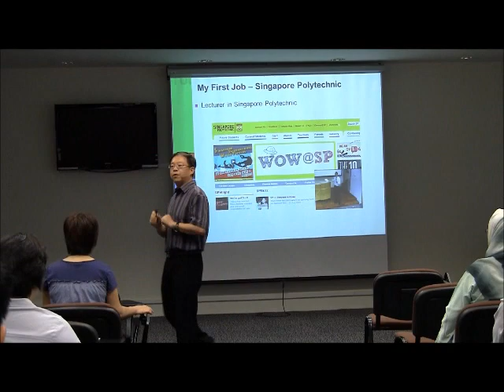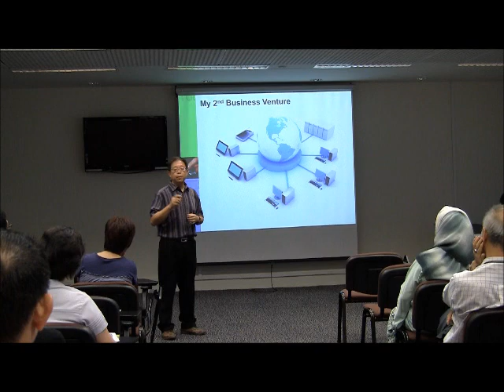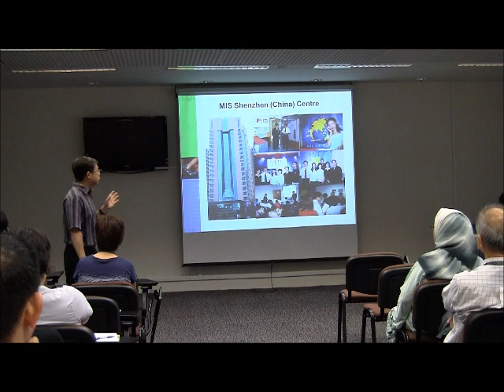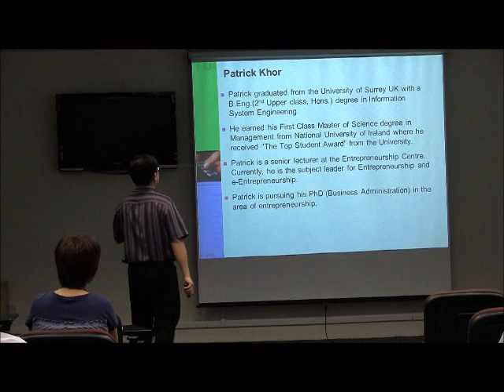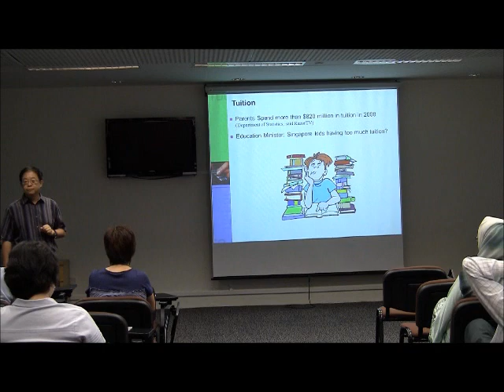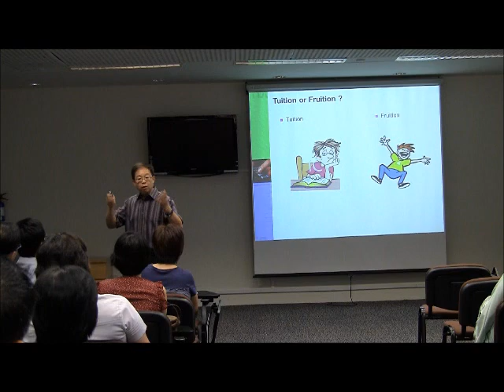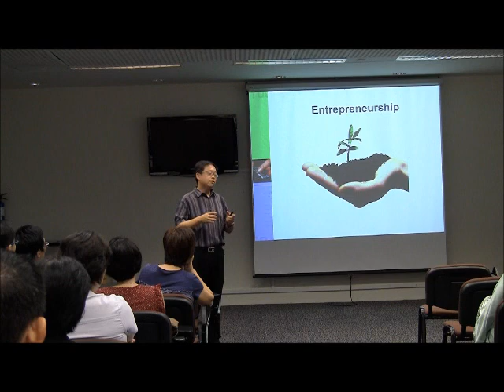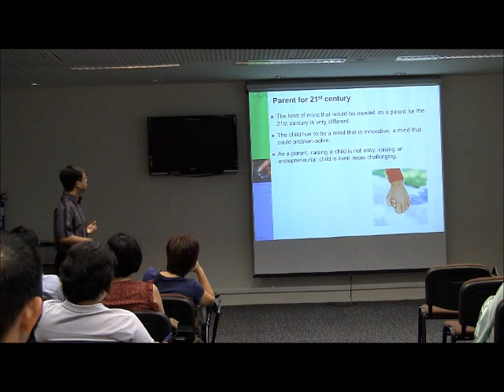Patrick Khor PassionFruit Workshop 2012 Part 1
To help Parents and Older relatives to have a better understanding on what is required of a "Youth in Singapore" who decides to pursue the Entrepreneurial Career Pathway